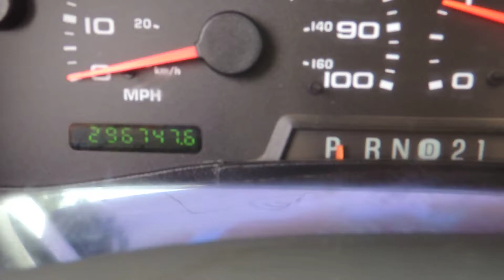2004 Ford F 250 Super Duty Extended Cab Pickup Truck VN5688 Engine Running